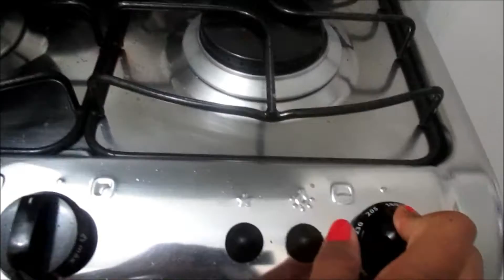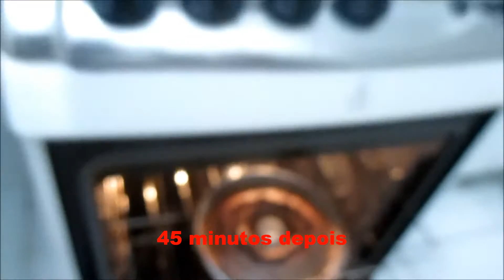Bolo de chocolate de liquidificador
Dividindo minha experiência com dotes culinários rsrsrs.